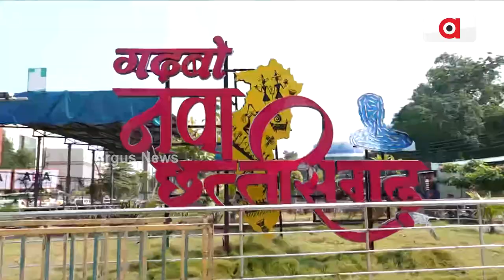ଛତିଶଗଡ଼ର ଭୂପେଶ ସରକାର ଉପରେ ଖପ୍ପା ଓଡ଼ିଆ ଭୋଟର || Chhattisgarh || Election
ଦିନ କେଇଟା ପରେ ଗଣତନ୍ତ୍ର ର ମହାନ୍ ପର୍ବରେ ସାମିଲ ହୋଇ ପ୍ରାର୍ଥୀ ଚୟନ କରିବେ ଛତିଶଗଡ଼ର ଓଡ଼ିଆ ଭୋଟର । ଏଥିପାଇଁ ସବୁଦଳର ପ୍ରସ୍ତୁତି ଶେଷ ପର୍ଯ୍ୟାୟରେ, ପ୍ରଚାର ମଇଦାନ ରେ ଦଳୀୟ ନେତା । ଏଥର କିନ୍ତୁ ଫମ୍ପା ପ୍ରତିଶୁତିକୁ ଆଉ ଭରସା କରିବେନି ଓଡ଼ିଆ ଭୋଟର।